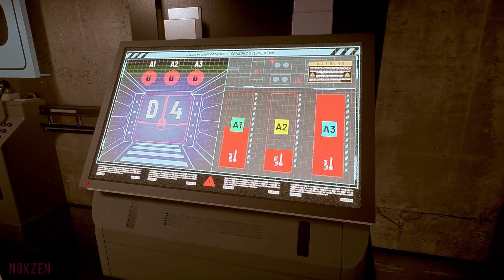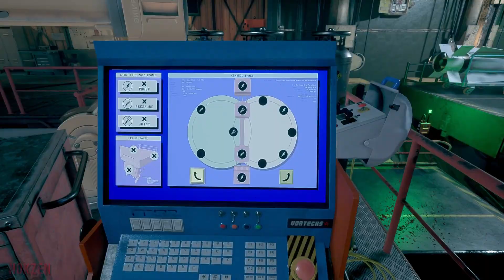DAYMARE: 1994 Sandcastle - Demo Gameplay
Daymare: 1994 Sandcastle is a third-person story-driven survival horror game prequel to the critically acclaimed Daymare: 1998. Step into the shoes of agent Dalila Reyes, a former government spy now in the service of H.A.D.E.S. unit and prepare to face the true horror.